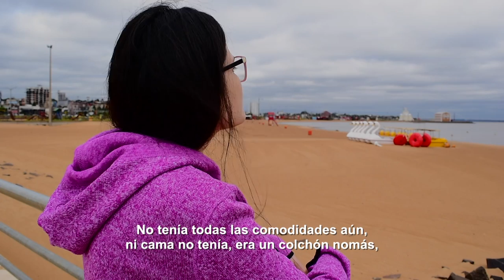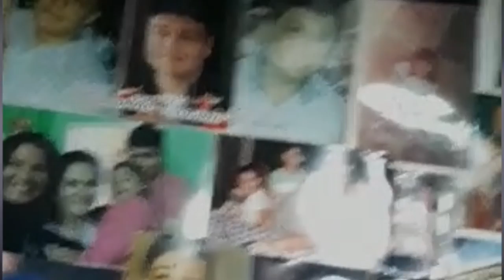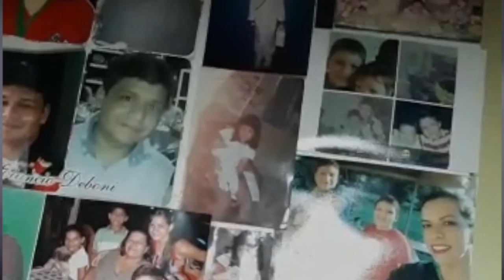Angélica Ciancio - Historia de Vida 2019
“Es una felicidad para mí ver lo que podés hacer en el otro”, Angélica, voluntaria de Teletón, quien se dedicó a estudiar fisioterapia para aportar a construir una sociedad más inclusiva💪
Cuenta sobre el voluntariado que “aportando algo acá, voy a cambiar muchas vidas”.